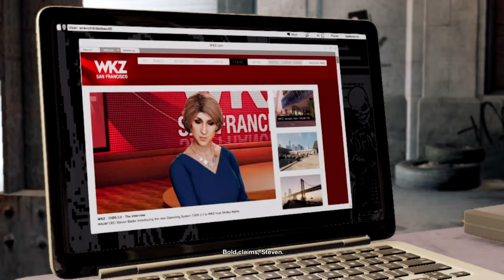Watch Dogs 2 - Infiltrating HAUM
Watch Dogs 2 - Pimp Smart Car